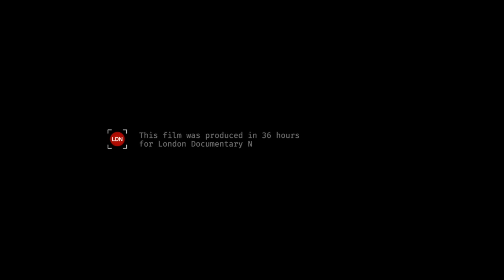In the Bearpit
Wahoo!  Just pushed out this little baby!! Ok its not very Change The World, which is the overall mission, but its another step towards learning how to make docs  and this was is another feel good, so I am smiling.  :) Thanks to Joe Lee for being a fab team mate and a last minute editing coach (he had a few "oh no what have I got myself into moments" but we pulled through) and of course thanks to London Documentary Network for organising Doc in a Day - Smartphone Special .  Always a nervous but exciting treat.  And thanks to Michael Day for the interview = that is not used here but definitely will be at some point.  GREAT interview. And thanks to supportive boyfriend Wayne Gibbins to Mada Zahatta for sending me the event to Vauxhall One for organising and Bearpit Karaoke Bearpit Karaoke in London for putting on such a fab event.

NB this cut I finished today due to the sheer toughness of the competition.  The version I handed in was a little less polished.  Can't wait till next year